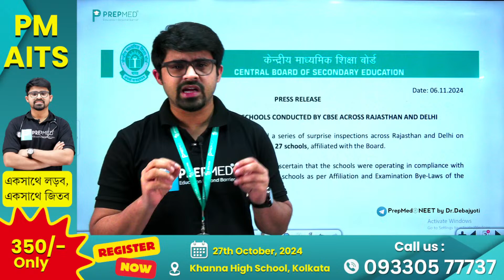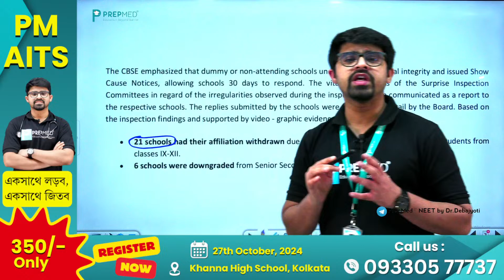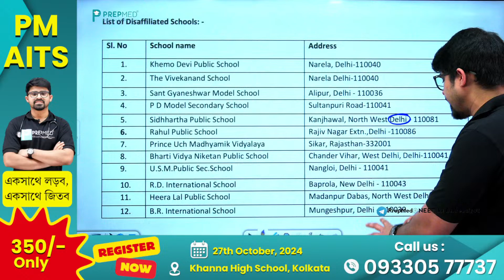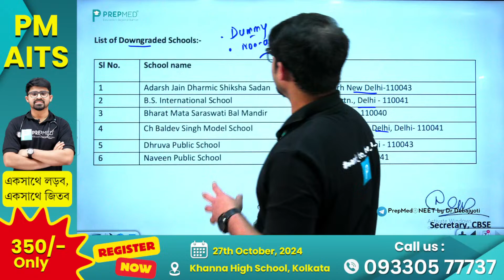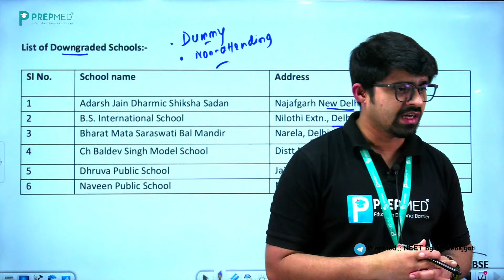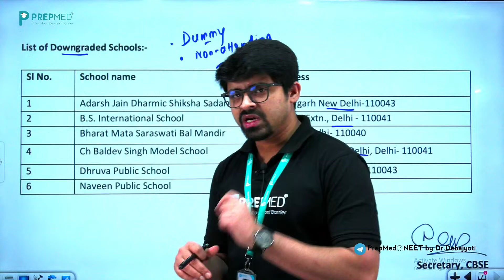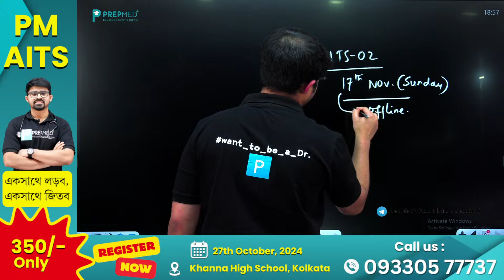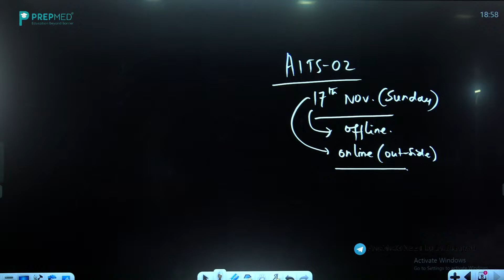🚨 NEET 2025: CBSE Latest Update! 21 Dummy Schools at Delhi & Rajasthan ❌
Attention NEET 2025 aspirants! 📢 The CBSE has released an important update regarding dummy schools. 🏫 21 such schools are now considered invalid, which could impact your application and preparation plans. Don't miss out on this crucial information—stay informed and stay ahead!

MUST READ

At PrepMed®, we believe in taking early initiatives to reap early benefits and therefore we support students from very early phases in their education. Our courses start from students studying in class VII and go up till class XII appearing/passed.
Our courses are mainly divided into two divisions namely -
             Medical and Foundation.

Why PrepMed®?
- Boost your confidence by being well-versed with the actual exam pattern based on PYQs.
You can also enroll for PrepMed® and utilise the host of benefits it provides :
1. Learn 🚨Live from Doctors and NEET aspirants.
2. Real-time interactions to clear your doubts.
3. Both Online app based live classes and Offline tech-enabled Classrooms are available.
4. Personal Mentorship by Doctor Captains
5. Oncamera OMR based test, In-app test, Offline Pen-paper tests.
6.Static video bank in ios and android app available at playstore.
7.PDF classnotes after each class.
8.Study Materials ( Module)
9. Mind Care Support.
TAGS
NEET and NEET_Foundation.